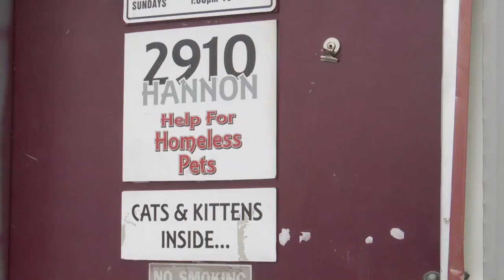Dumped and surrendered pets on the rise in Montana